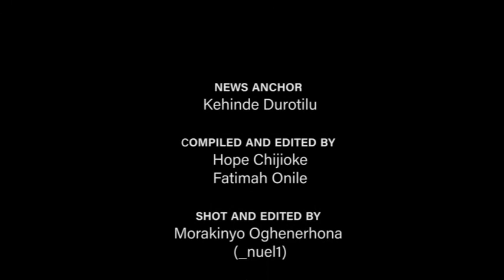AUGUST 6,2020 NEWS ON TSTV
•OYO APPROVES N75.88 MILLION FOR RE-ACCREDITATION OF ADEOYO MATERNITY AS TEACHING HOSPITAL
•AL-QAEDA PENETRATING NORTH-WEST, US ALERTS NIGERIA
•US OFFER $10M FOR INFORMATION ON ELECTION INTRUDERS
•ARSENAL TO CUT JOBS AS CORONAVIRUS BITES